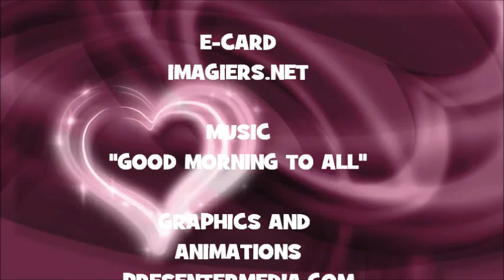¡FELIZ CUMPLEAÑOS MADS!